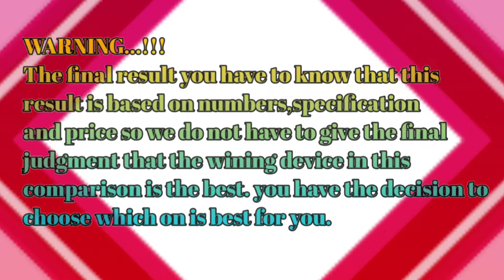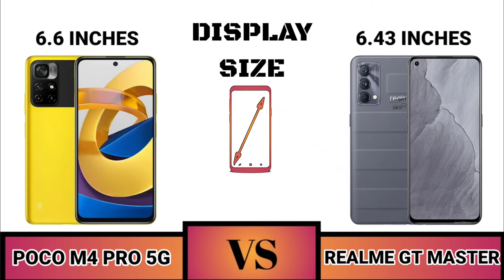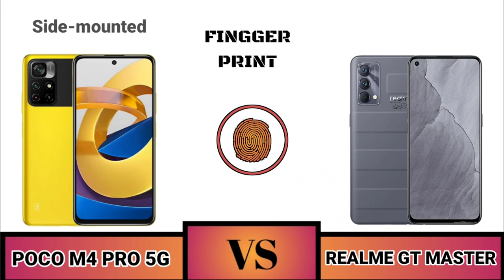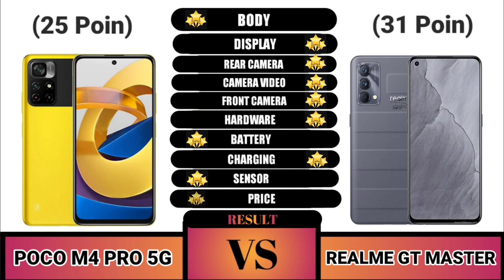Poco M4 Pro 5G VS Realme GT Master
Halo Sahabat Gadget Dimana pun Berada selamat datang di perbandingan Hari ini ada perbandingan luar biasa yang disiapkan untuk Anda.

Di Video Ini Kami Membandingkan poco M4 Pro 5G VS Realme GT Master Edition

SAHABAT GADGET